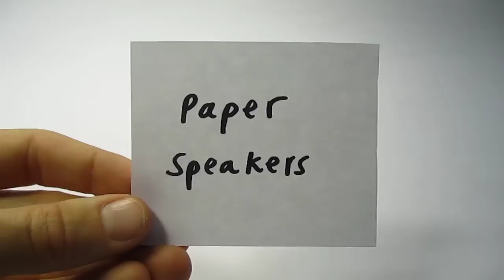Paper Speakers (various materials)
paper, veneer, copper tape, conductive fabric tape, gold leaf, stainless steel thread...